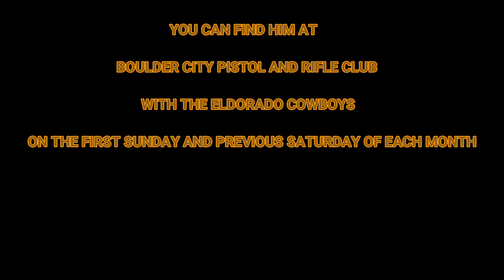Beaver Eldorado Cowboys January 2021